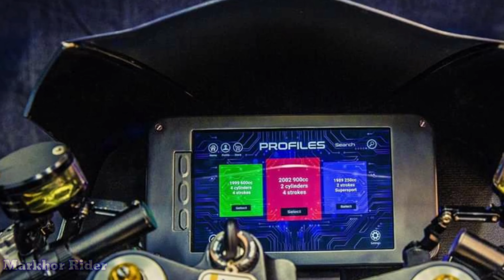2electron Emula | Electric Sports Bike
Concept

2electron’s Emula concept EV with McFly technology enables an electric motorcycle to emulate variety of 250cc to 1000cc gas powered motor cycles.

McFly technology gives EVs a heart and soul, that same beating heart and the same unique soul that’s an intrinsic part of a brand’s heritage.

The McFly system manages an electric motor to precisely emulate the performance, number of gears, gear ratios, power band, sound and vibrations of an almost limitless number of combustion engines.

The Emula electric motorcycle, gives you the same familiar sensation you get when you twist the accelerator, change gears and use the clutch on a conventional bike powered by a combustion engine.

The McFly virtualization can make the electric motor behave in exactly the same way as a variety of different combustion engines; all you have to do is select the one you want on the display.

Emula lets you “use” the engine in the bike of your dreams, the first bike you had age 16, or the supersport that always catches your eye, every time it passes.

McFly also lets you ride emitting “zero” external noise with the sound of the engine piped directly into your helmet: zero local emissions and zero environmental noise, make it an all-round riding experience.